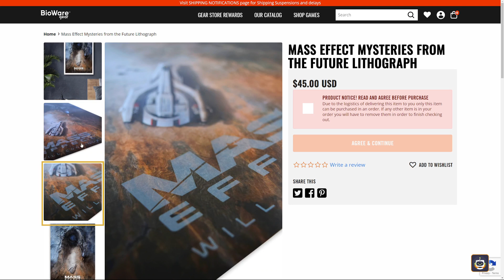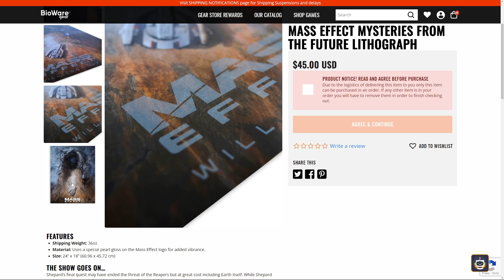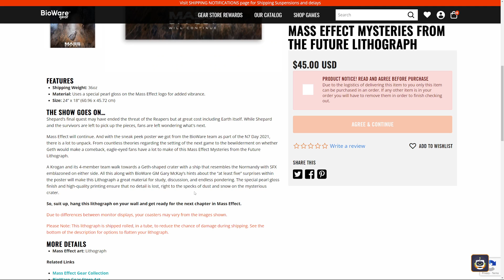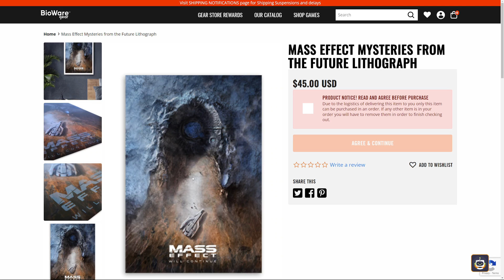New Mass Effect 4 Info From... The BioWare Store?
In this video I chat about how I think BioWare MAY have confirmed some information about the next Mass Effect game in the description of a new piece of merch on their store.

Sounds By:
🎶: Hard Power USA/LoFi Geek